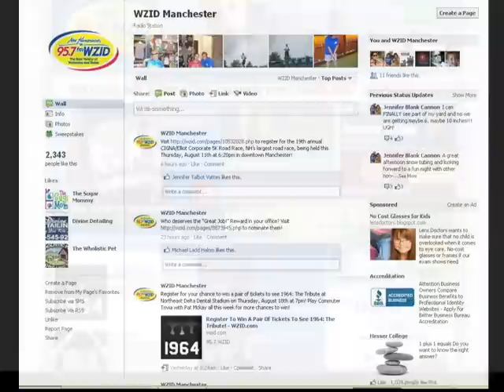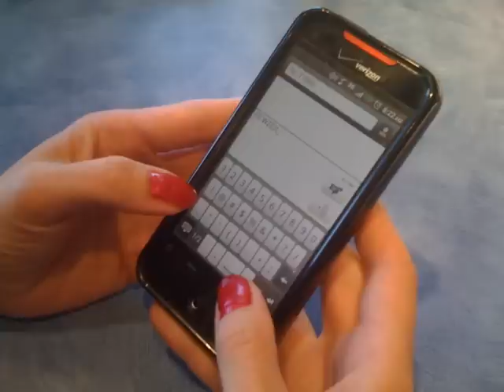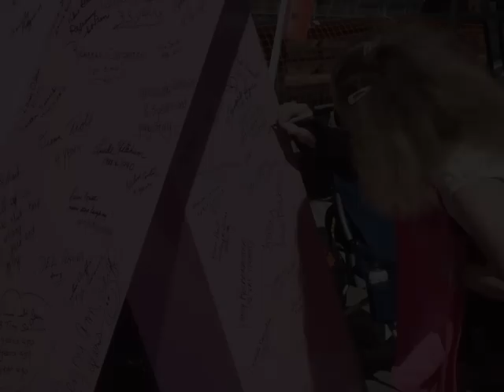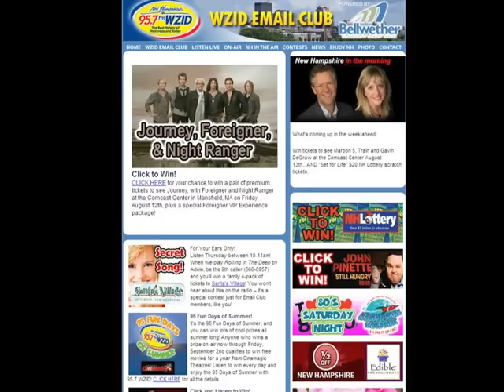WZID StationPresentation 091012x